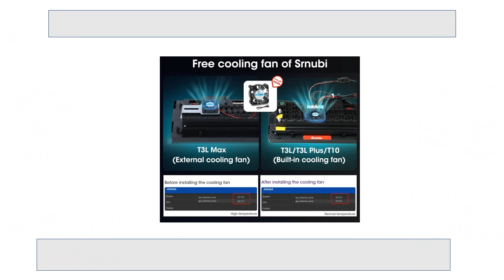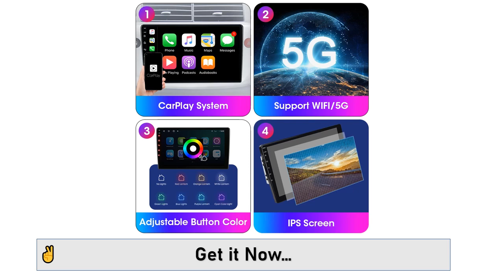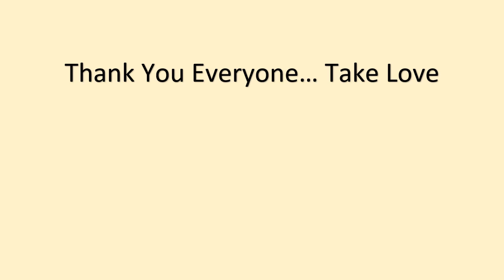Srnubi 2 din Android 12 Car Radio Multimedia Player Universal 7" Carplay Stereo 4G GPS DVD For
Srnubi 2 din Android 12 Car Radio Multimedia Player Universal 7" Carplay Stereo 4G GPS DVD For VW Nissan Hyundai toyota CR-V Kia